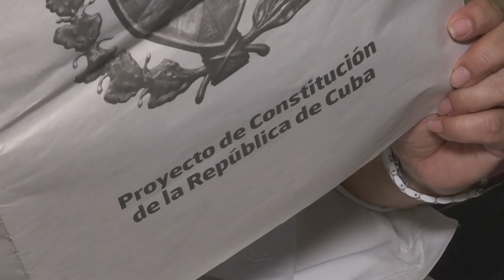Cuba considers shrinking National Assembly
A proposal that's been talked about in Cuba is finally on paper. They're thinking of shrinking the National Assembly and that could mean a return to a pre-revolutionary custom.